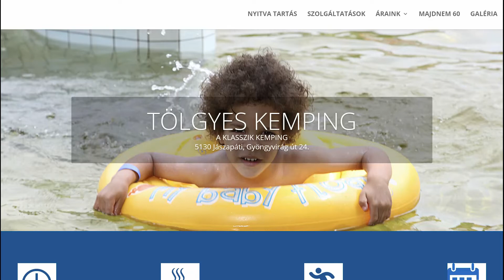TAVASZIG MUNKÁLATOK FOLYNAK A JÁSZAPÁTI TÖLGYES STRANDON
Pár hete találkozhattunk először a Jászapátin Tölgyes Strand és Termálfürdő honlapján azzal a tájékoztatással, mely az ideiglenes bezárásról szól 2021 tavaszáig. Ez még a kormányhatározat előtti tájékoztatás, mely azóta már egyébként is bezáratta volna a fürdőt a járvány terjedésének visszaszorítása érdekében. Ebben az esetben viszont arról is szó van, hogy a szolgáltatási szünet időszaka alatt, a régóta várt fürdőfejlesztés elkezdődik. Bérletekkel, beutalókkal kapcsolatos információt kérhet a 06-57/540-350 -es telefonszám (22-es mellékén).